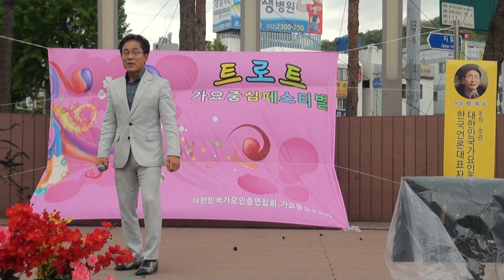최종택 가수(사랑이뭐길래)부천남부역광장.황계호54회가요중심페스티벌17-5-13편집자 장털보